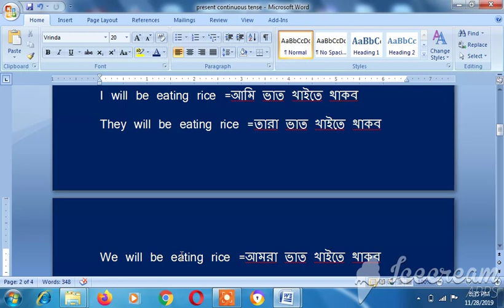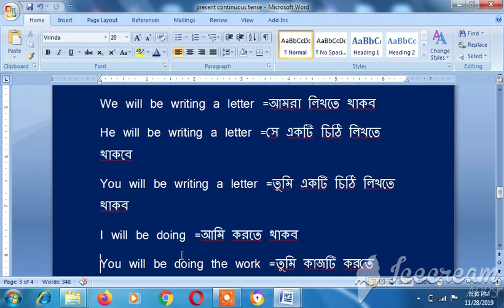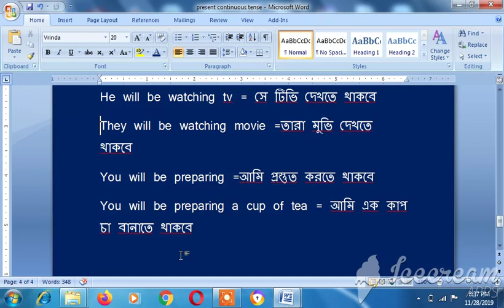Will be………ing(future continuous tense) দিয়ে ২০ টি বাক্য শিখে অনর্গল কথা বলুন ইংরেজিতে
Will be………ing(future continuous  tense) দিয়ে ২০ টি বাক্য শিখে অনর্গল কথা বলুন ইংরেজিতে ।।Tell English learning 20 sentences with Am/is/are………ing

Future continuous tense:
Will be………ing =তে থাকব
Eat =খাওয়া
Eating=খাইতে
They =তারা
We  =আমরা
You  = তুমি
I will be doing =আমি করতে থাকব
I will be doing the work = আমি কাজটি করতে থাকব
I will be eating = আমি খাইতেথাকব
I will be eating rice =আমি ভাত খাইতে থাকব
They will be eating rice =তারা ভাত খাইতে থাকব
We will be eating rice =আমরা ভাত খাইতে থাকব
He will be eating rice =সে ভাত খাইতে থাকব
Sing  =গাওয়া
Singing =গাইতে
Song = গান
I will be singing=আমি গাইতে থাকব
I will be  singing a song=আমি গান গাইতে থাকব
They will be singing a song =তারা গান গাইতে থাকব
We will be singing a song =আমরা গান গাইতে থাকব
He will be singing a song =সে গান গাইতে থাকব
I will be playing =আমি খেলতে থাকব
I will be playing cricket  =আমি ক্রিকেট খেলতে থাকব
He will be playing cricket =সে ক্রিকেট খেলতে থাকব
They will be playing cricket =তারা ক্রিকেট খেলতে থাকব
We will be playing cricket =আমরা ক্রিকেট খেলতে থাকব
You will be playing cricket =তুমি ক্রিকেট ক্রিকেট খেলতে থাকব
I will be writing =আমি লেখতে থাকব
I will be writing a letter=আমি্ একটি চিঠি লেখতে থাকব
They will be writing a letter= তারা একটি চিঠি লেখতে থাকবে
We will be writing a letter =আমরা লিখতে থাকব
He will be writing a letter =সে একটি চিঠি লিখতে থাকবে
You will be writing a letter =তুমি একটি চিঠি লিখতে থাকব
You will be doing the work =তুমি কাজটি করতে থাকব
He will be doing the work =সে কাজটি করতে থাকবে
They will be doing the work =তারা কাজটি করতে থাকবে
I will be going =আমি যাইতে থাকবে
He will be watching tv = সে টিভি দেখতে থাকবে
They will be watching movie =তারা মুভি দেখতে থাকবে
You will be preparing =আমি প্রস্তুত করতে থাকবে
You will be preparing a cup of tea = আমি এক কাপ চা বানাতে